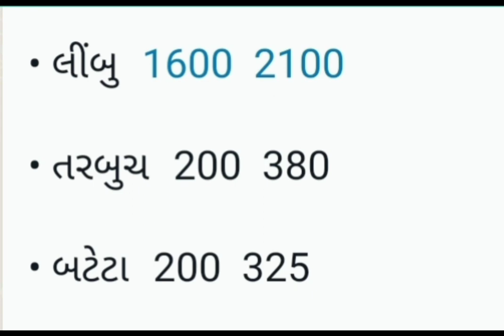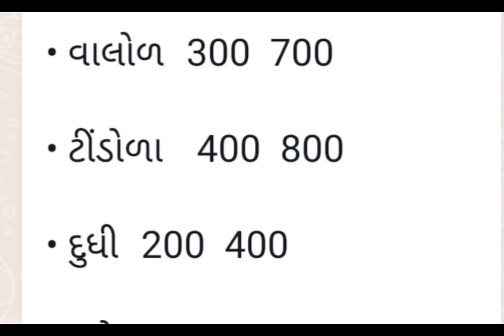04-03-2024 ના રાજકોટ યાર્ડ ના બજાર ભાવ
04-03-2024 ના રાજકોટ યાર્ડ ના બજાર ભાવ
કપાસ ના બજાર ભાવ આજના રાજકોટ
રાજકોટ માર્કેટિંગ યાર્ડ
સૌરાષ્ટ્ર બજાર ભાવ
વિસાવદર માર્કેટ યાર્ડ ના ભાવ
અમરેલી માર્કેટિંગ યાર્ડના ભાવ
કેશોદ માર્કેટ યાર્ડ ના ભાવ
ગોંડલ યાર્ડના કપાસના ભાવ
બોટાદ માર્કેટિંગ યાર્ડના ભાવ
ગુજરાત માર્કેટ યાર્ડ ના ભાવ